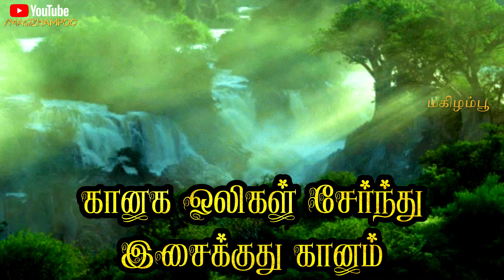🌍Earth kavithai in tamil | save earth kavithai in tamil | உலக பூமி தினம் கவிதை,பூமி கவிதை புவி கவிதை